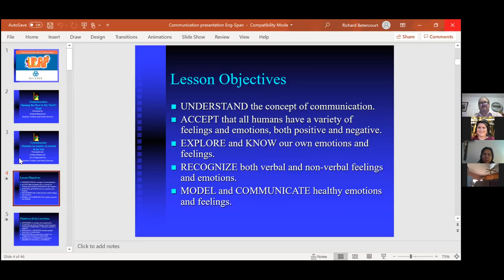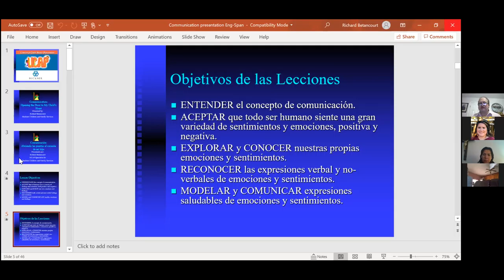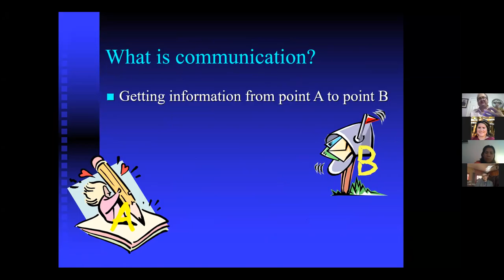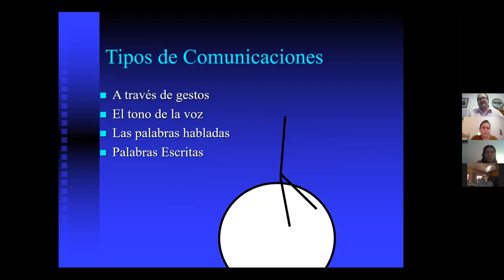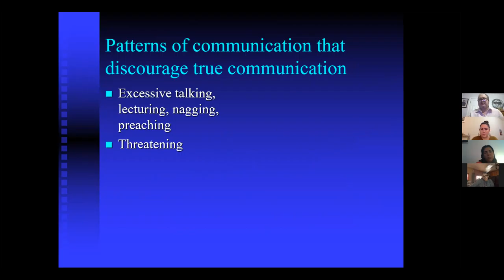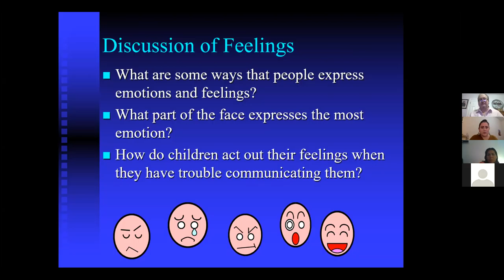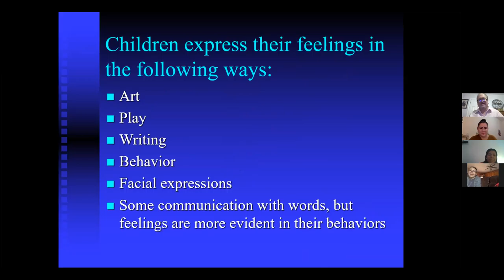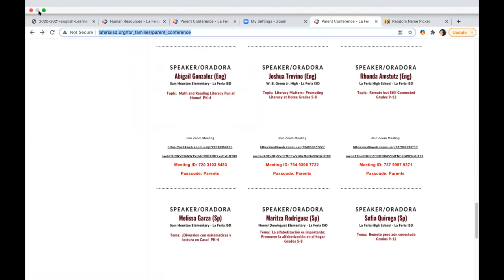Developing Communications Skills / Desarrollar habilidades de comunicación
Developing Communications Skills / Desarrollando habilidades de comunicación